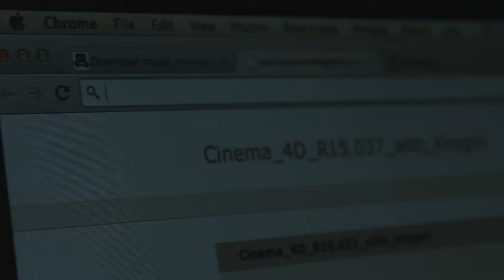Moe Graff Show: Crack Addict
Walter is a Crack Addict.
He's addicted to downloading cracked programs.
Moe Graff hosts an intervention